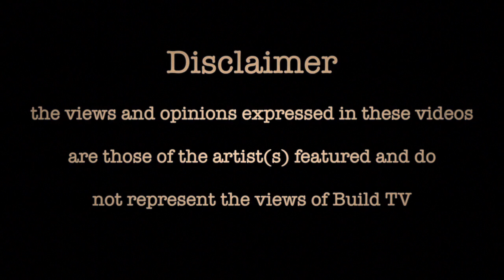Mixsy - Girls Love Beyonce (Cover) - 50KG Freestyle - Build TV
Build TV Presents Freestyle featuring Mixsy Of FLE